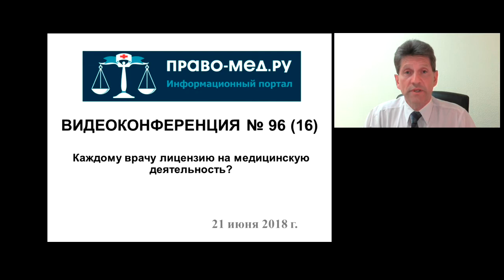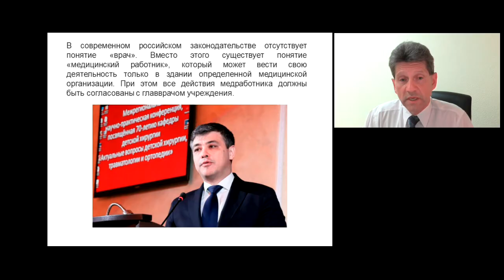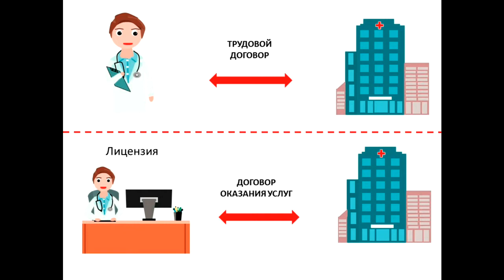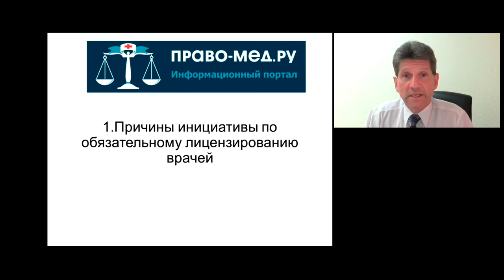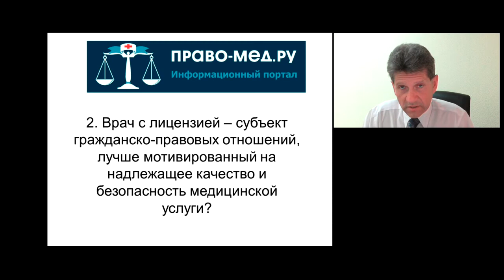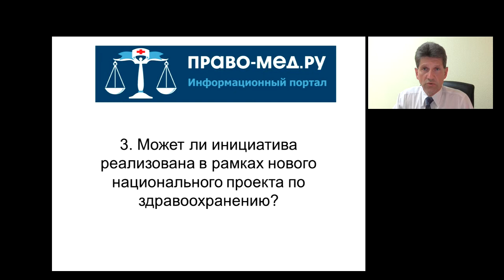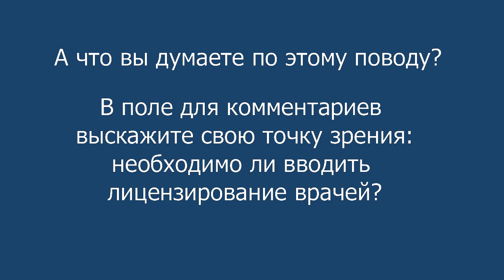Каждому врачу лицензию на медицинскую деятельность?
Видеоконференция Право-мед.ру № 96 (16) от 21 июня  2018 года с 11 МСК

Тема: Каждому врачу лицензию на медицинскую деятельность?

Рассмотренные вопросы:

1.Причины инициативы по обязательному лицензированию врачей
2. Врач с лицензией – субъект гражданско-правовых отношений, мотивированный на надлежащее качество и безопасность медицинской услуги?
3. Может ли инициатива реализована в рамках нового национального проекта по здравоохранению?

Участники:

Гаганов Дмитрий Борисович, юрист в сфере медицины, г. Санкт-Петербург
Васильев Игорь Валерьевич, доцент кафедры общественного здоровья и здравоохранения НГМУ, г. Новосибирск, член АЮР